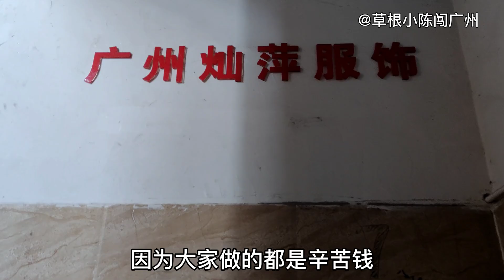小陈和萍姐开服装工厂，从不拖欠工资，工人就是朋友，工厂就是家